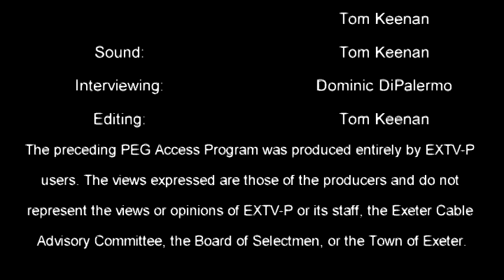2015 Exeter's Ring in the Season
Check out local events from Exeter's 2015 Ring in the Season celebration like the Frozen Experience at the Town Hall, wreath decorating, and a visit from Santa Claus.